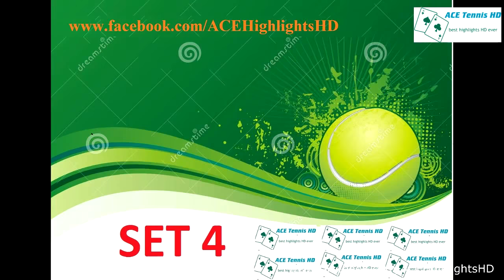Marin Cilic vs Mikhail Kukushkin tennis US OPEN 2015